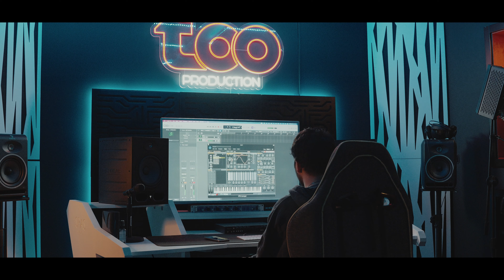Yusuf Aslan - Yapma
Yusuf Aslan'ın, Too Production etiketiyle yayınlanan "Yapma" isimli tekli çalışması, 4K çözünürlüğünde video klibiyle netd müzik'te.

Prodüktör: Cem Başaran Aksan - Enes Yıldırım
Düzenleme: Berk Telkıvıran
Mix - Mastering: Murat Yılmaz
Yönetmen: Eren Çolak
Yapım: Too Production

"Yapma" şarkı sözleri ile

Belki kalmazdın içimde
Normal bi şekilde ayrılsaydık
Gelsen ne farkeder artık
Farklı yağmurlarda sırılsıklamdık

İçimi sarıyor bu yangınlar
Seni söküp alsınlar
Bedenim daha da dayanmaz

Yapma beni daha yangınlarda bırakma
Ya beni de al da götür ya uzatma
Yarama tuz atma
Çaldın ömrümü söyle ne hakla